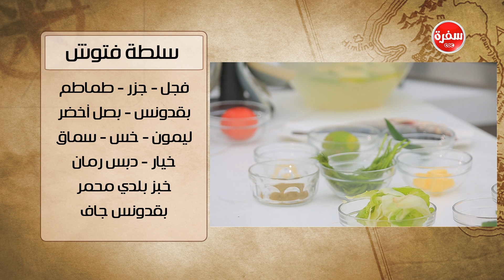سلطة فتوش | هشام السيد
طريقة عمل سلطة فتوش مع هشام السيد في شبكة وصنارة